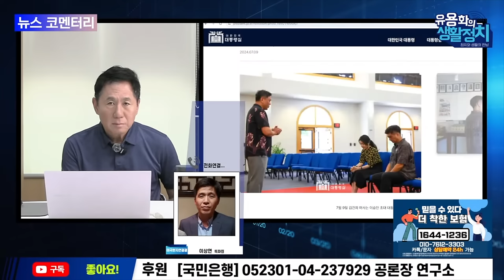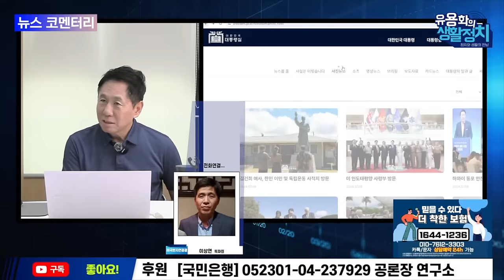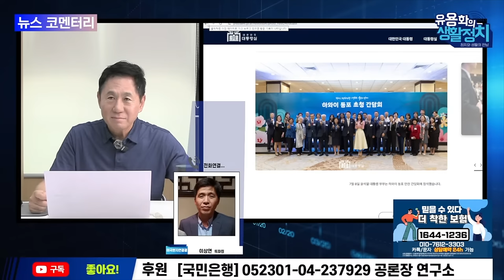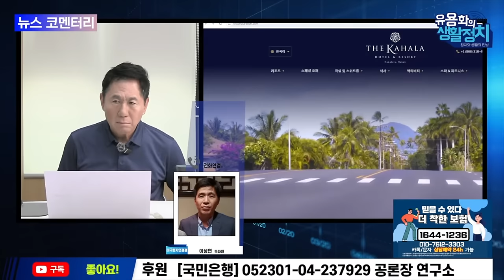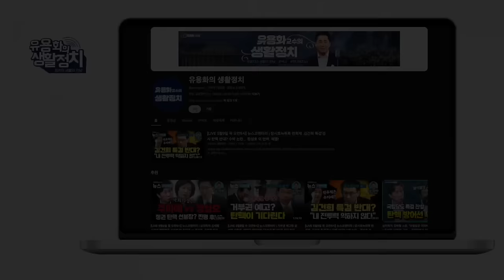신혼여행지 ㆍ나토ㆍ배우자 공식모임에 불참ㆍ시차 이용해서 이틀 하와이에서 즐겨 [이상연 미주 특파원]